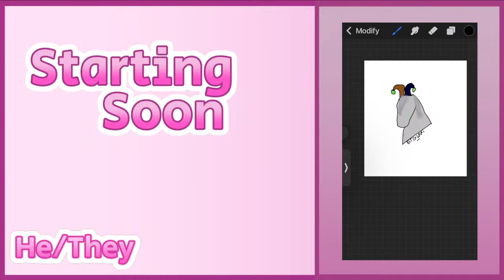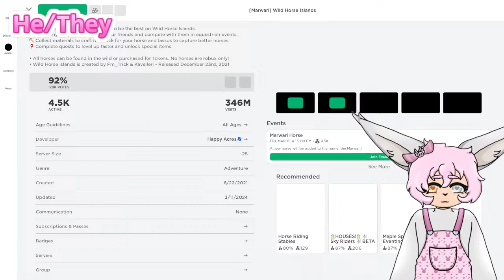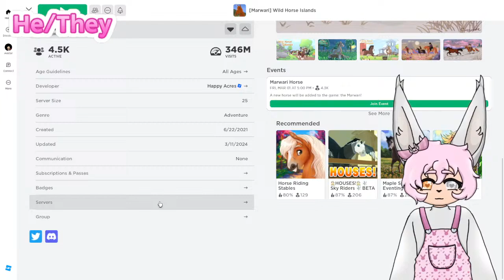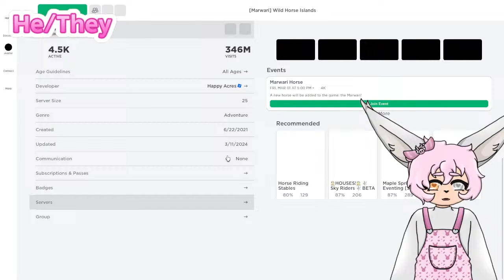Doing something on WHI (ill figure it out eventually) | Wild Horse Islands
Thumbnail By: Tango

― YOUTUBE RULES ―
1. No self advertising (yourself or other ytbers/content creators)
2. No spamming
3. No swearing (Damn and Hell are excluded)
4. No asking for free things
5. Respect all other chat members
6. Nothing 18+
7. No Negativity (Exception is if Vanilla Bunilla initiates the topic)